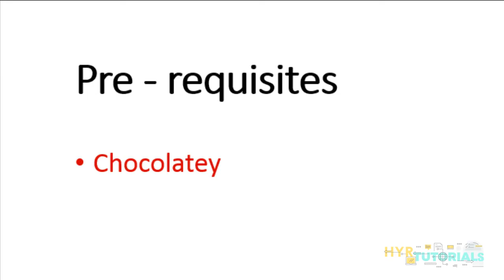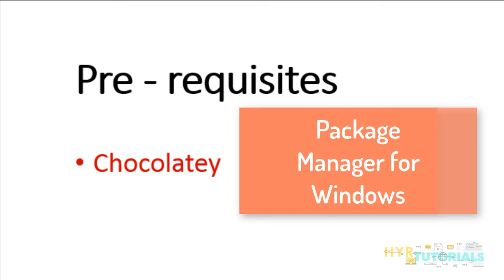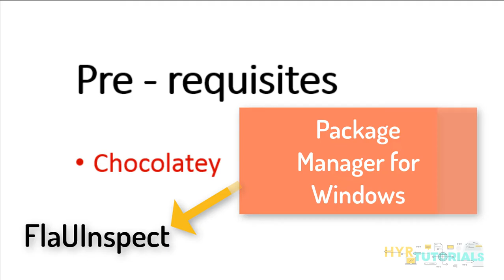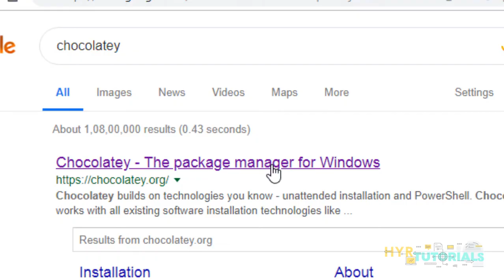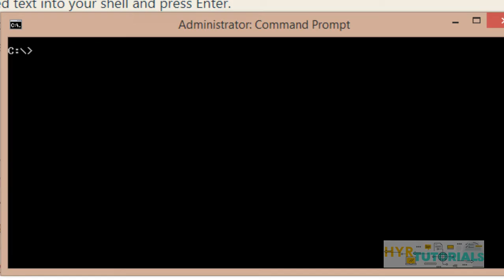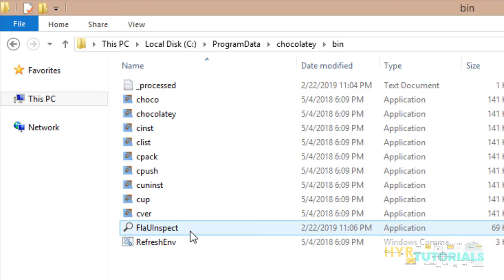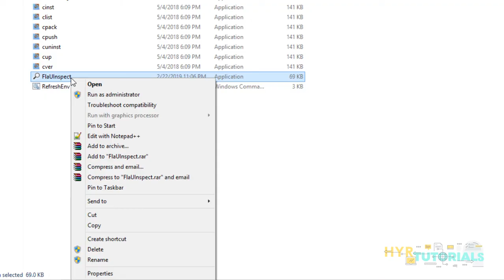P8 - Installation of Accessibility Tool - FlaUInspect | Windows Automation | FlaUI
In this video, I will explain about "Installation of Accessibility Tool - FlaUInspect".

GUI Inspecting Tools/Accessibility Tools enables you to select any UI element and view the element's accessibility data. You can view Microsoft UI Automation properties and control patterns, as well as Microsoft Active Accessibility properties.

There are various tools around which help to inspect applications that should be ui tested or automated. Some of them are:

VisualUIAVerify
Inspect
UISpy

and probably others Most of them are old and sometimes not very stable and (if open source), a code mess to maintain.

FlaUInspect is supposed to be a modern alternative, based on FlaUI.

On startup, you can choose if you want to use UIA2 or UIA3.